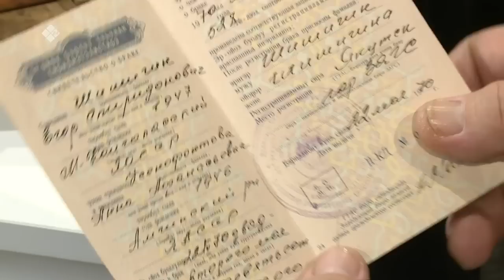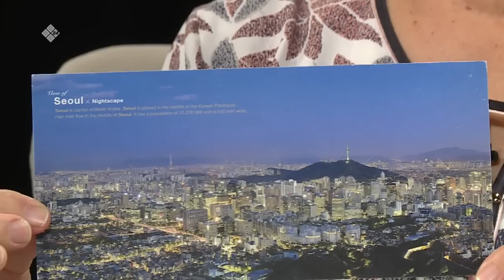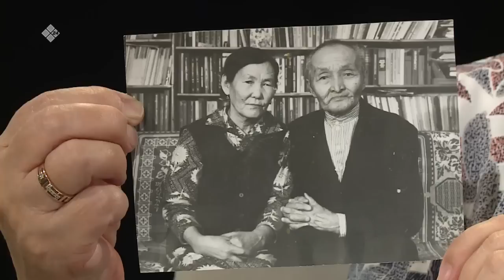«Сэһэн сирэ» биэриигэ: Егор уонна Анна Шишигиннар (12.11.22)